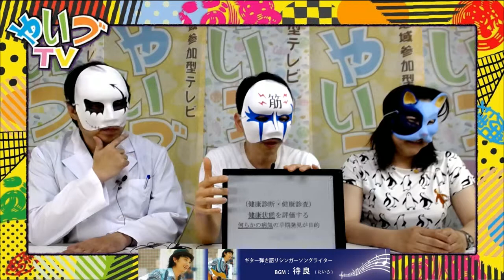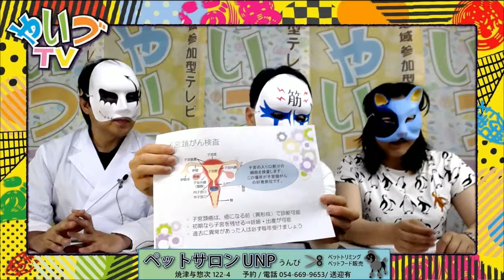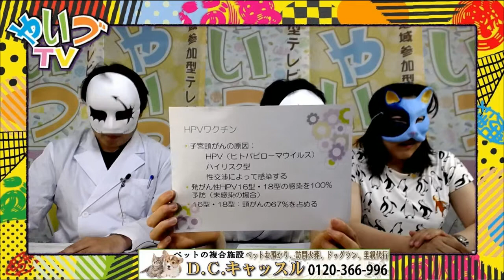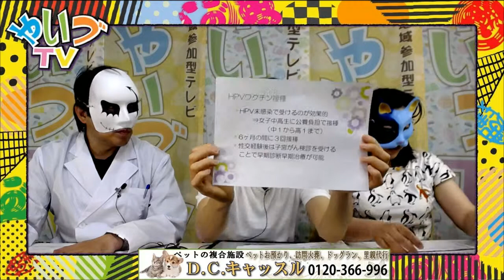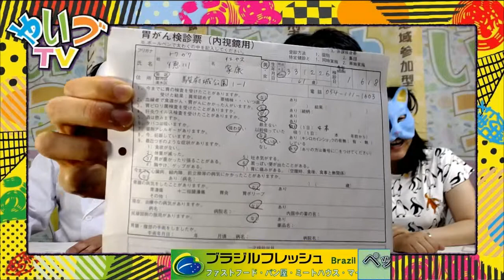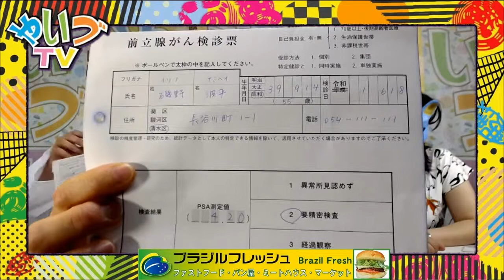教えてドクター！第8回 もっと知りたい健康診断②